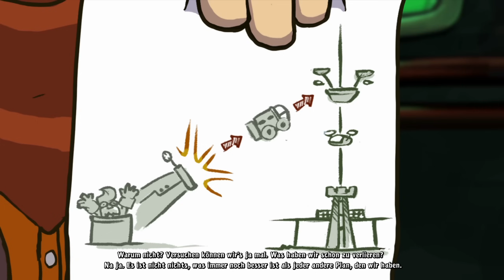GOODBYE DEPONIA [HD+] #038 - Aufstieg nach Elysium ★ Let's Play Goodbye Deponia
«GOODBYE DEPONIA»
Fulminantes Trilogie-Finale von Daedalic Entertainment (2013).

«LET'S PLAY DEPONIA 3: GOODBYE DEPONIA»
Kommentiertes Gameplay von Gronkh (2013).